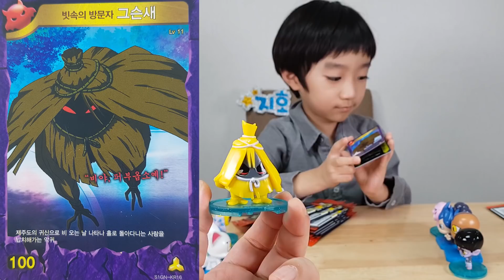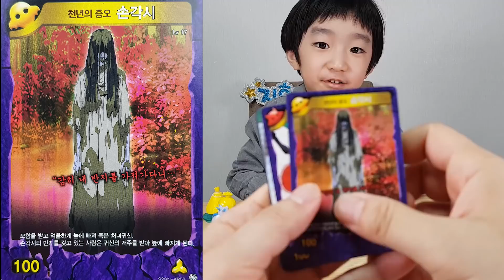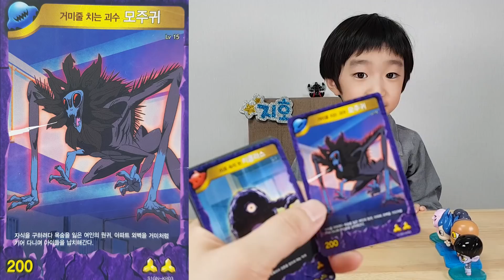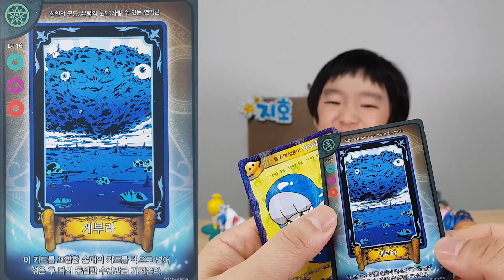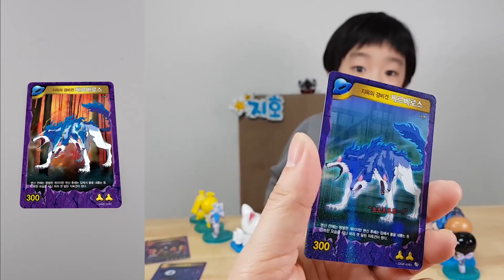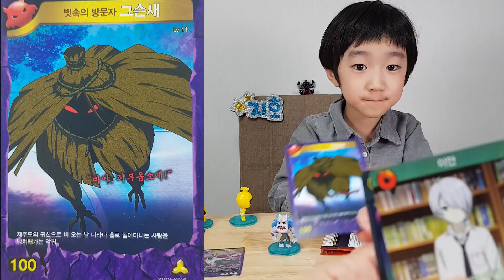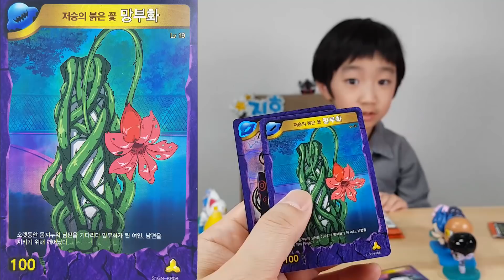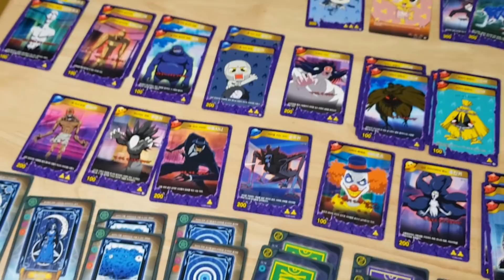신비아파트 AR 공포체험 위험한 게임 카드 뽑기! 울트라레어카드 당장 나와라!!! Ghost apartment Card Game for Kids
지호랑 아빠가 반씩 나눠서
신비아파트 AR 공포체험 위험한 게임 카드 뽑기를 해봤어요
울트라 레어카드가 많이 들었음 좋겠는데
과연 어떤 카드가 나왔을까요??

shinbiApart! ghost apartment